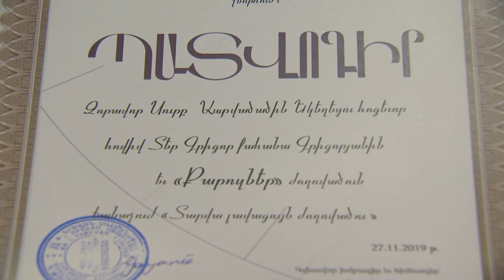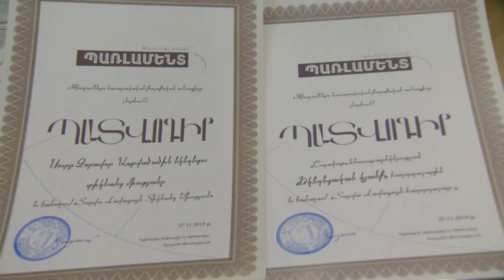Clergymen Received Certificates on the 10th Anniversary of the “Parliament” Monthly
The “Ecclesiastical life” program, which is being broadcasted on Shoghakat TV, and four clergymen of the Armenian Church received certificates from the “Parliament” Monthly. On November 27, the “ Parliament” Monthly celebrated its 10th anniversary of establishment.

«Պառլամենտ» ամսագրի 10-ամյա հոբելյանին պատվոգրեր ստացան նաև մեր եկեղեցու սպասավորներ

«Շողակաթ» հեռուստաընկերությամբ հեռարձակվող «Եկեղեցական կյանք» լրատվական թողարկումը և հայ եկեղեցու չորս սպասավորներ արժանացան «Պառլամենտ» ամսագրի պատվոգրերին: Նոյեմբերի 27-ին «Պառլամենտ» ամսագիրը նշում էր իր 10-ամյակը: